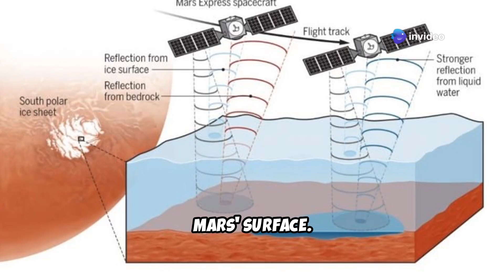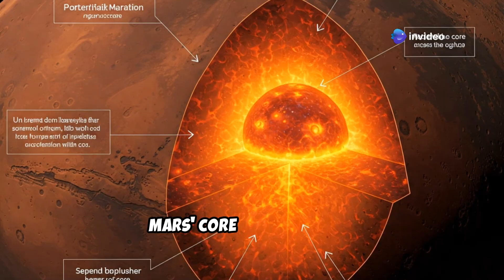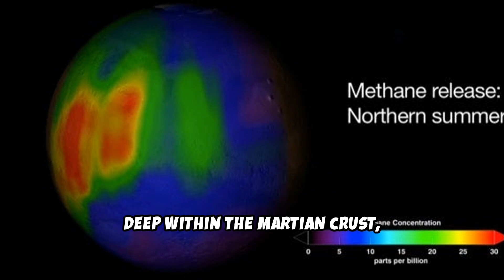Mars' Most Chilling Mysteries & NEW Shocking Discoveries!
Mars’ Most Chilling Mysteries & Shocking Discoveries! 🚀
From hidden subsurface oceans to unexplained Marsquakes, the Red Planet holds secrets beyond imagination. Scientists have uncovered ancient shorelines, strange rock formations, and even a mysterious monolith on Phobos! Could these findings hint at alien life?

🌍 What You’ll Discover in This Video:
✅ The truth about Mars' underground water reserves
✅ Mysterious Marsquakes shaking the planet
✅ The eerie Phobos Monolith – alien or natural?
✅ Ancient shorelines that prove Mars once had oceans